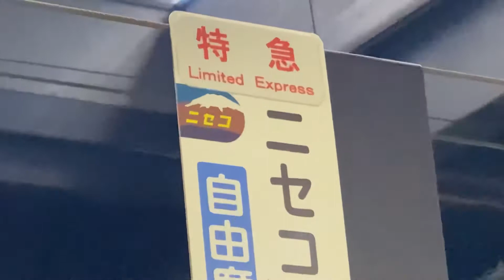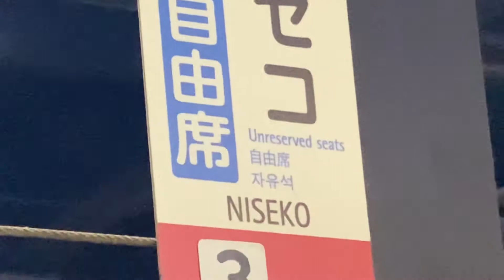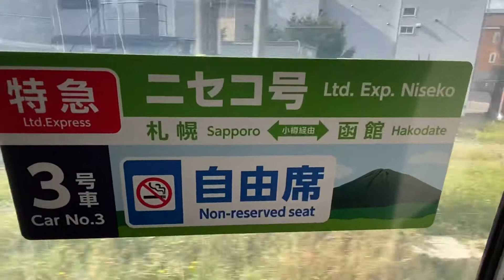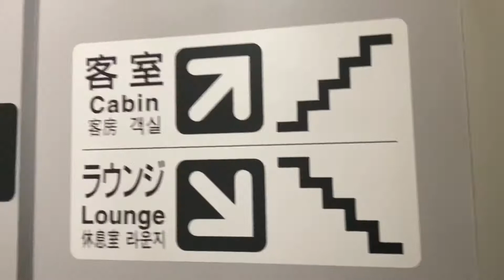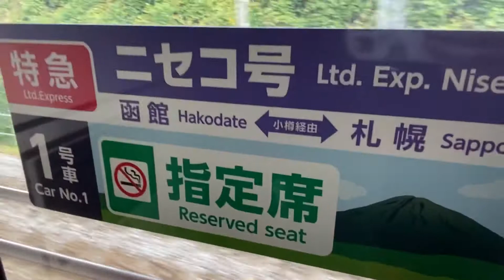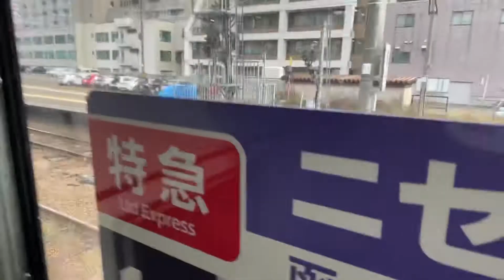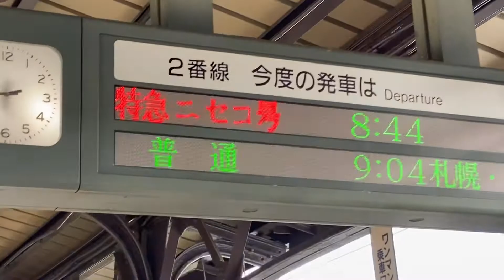【ノース🌈レインボー】特急ニセコで小樽へGO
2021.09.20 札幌